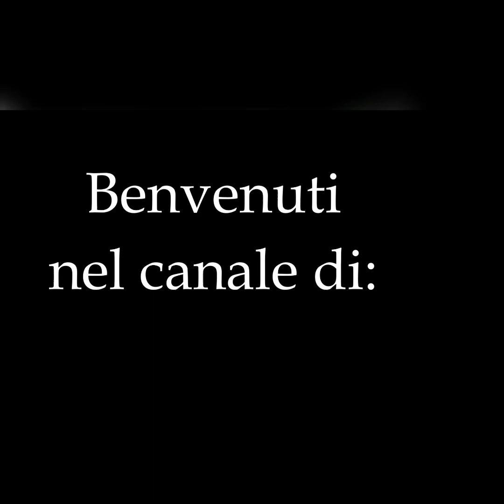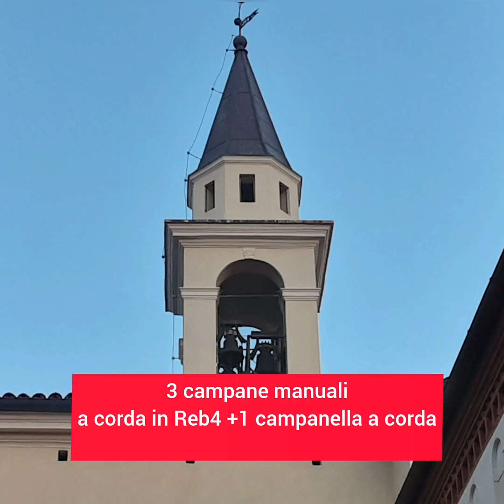Le campane di Barbarano Vicentino (VI) Fraz. S.Pancrazio - Convento dei Frati Francescani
S.Pancrazio
3 campane in Reb4 +1 campanella in ?     - le campane sono manuali
Suonata festiva per la S.Messa  delle 17.30 per la S.Messa delle 18.